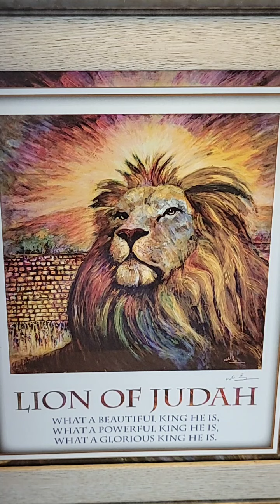August 28, 2021